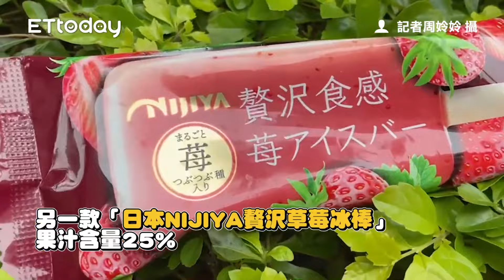抹茶起司塔、脆皮泡芙一次吃！超商「抹茶季」來了 還有滿餡麵包｜ETtoday旅遊雲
內餡塞滿抹茶、焙茶卡士達醬！罪惡「9款茶系甜甜圈」開吃了